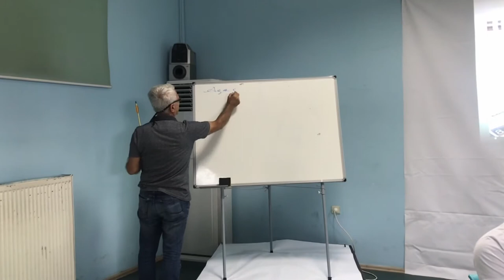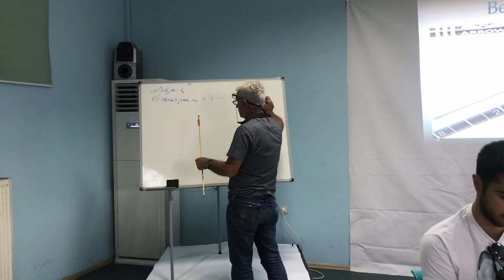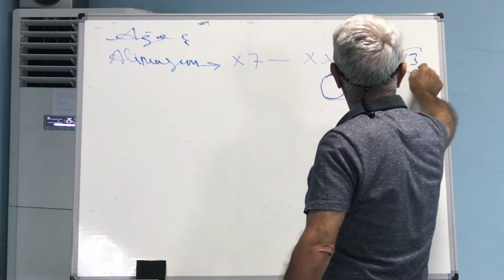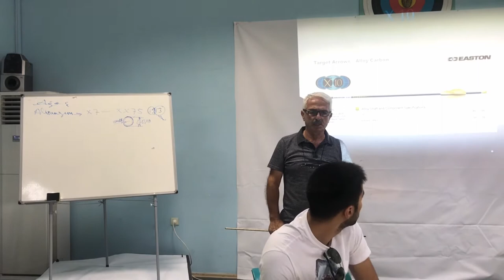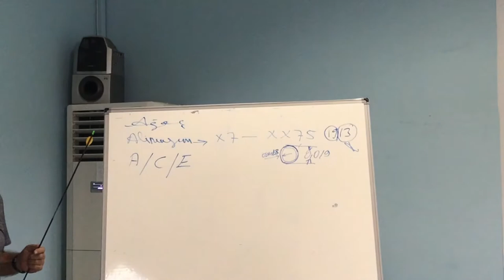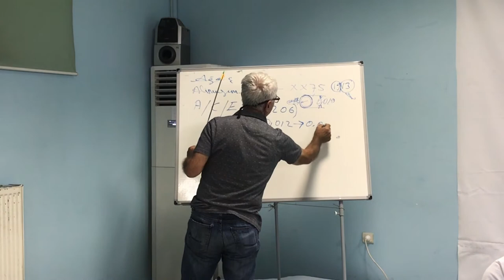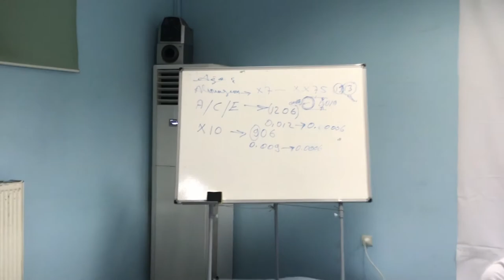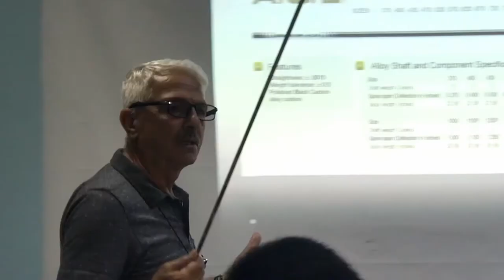Temel Okçuluk Eğitimi - OK ÇEŞİTLERİ (Kadir Günay)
Temel Okçuluk Eğitimi - Ok Çeşitleri

Ok Çeşitleri Nelerdir?
Ok Üzerinde Yazan Bilgiler Nelerdir?
Karbon Oklar da Kalite ayrımı Nasıl yapılır?

Türk Okçuluğunun Duayen isimlerinden Kadir GÜNAY Hocamızın Ok Çeşitlerinin ve teknik özelliklerini anlattığı dersden kesitler.